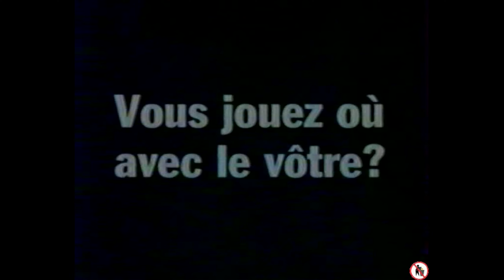2 publicités Game Boy de l'époque | Archives du JV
La Game Boy est une console portable de jeux vidéo 8-bits de quatrième génération, conçue et produite par Nintendo. Lancée au Japon le 21 avril 1989, elle a ensuite été commercialisée en Amérique du Nord en juillet 1989, puis en Europe le 28 septembre 1990. Il s'agit de la première console portable de la gamme Game Boy.

Vous venez de poser vos souliers dans l'antre de SoosKratoS (Anciennement Super NintenBoy), votre serviteur le plus dévoué. En ce lieu pittoresque, vous retrouverez divers bavardages vidéoludiques via des podcasts, des dossiers, des entretiens ou encore des poèmes.
💋Bisous💋